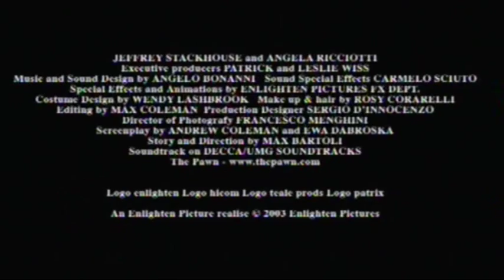Karate World Champion Lucio Maurino is "The PAWN" - Trailer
Enlighten Pictures in association with Marpet Production, Hi-Com Productions and Pa@rix Production presents a Max Bartoli & Coleman Film. Karate World Champion Lucio Maurino is "The PAWN".
Trailer -- Nat Romano (Lucio Maurino) 's got a job, a family he loves and some good friends. So he just thinks to leaving an happy life. But a phone call comes to blow it all away. He got to find himself alone, fighting to save his son aswell his own life. The pawn of a misterious and breathful game. A game he plays to descover how to change the rules...

We are finding a producer to realize the hole film.